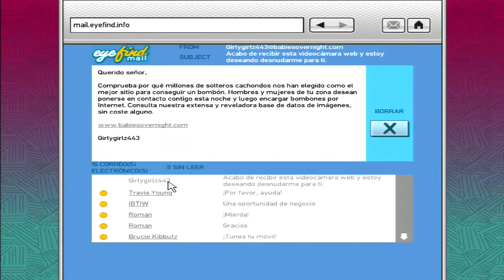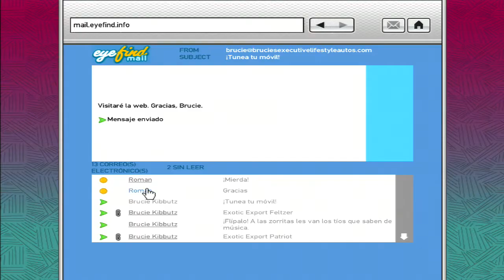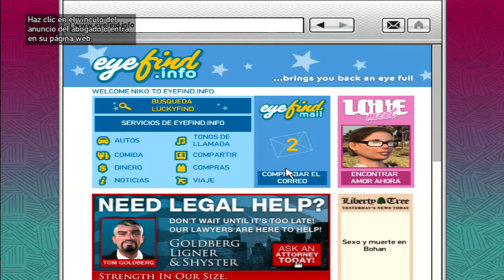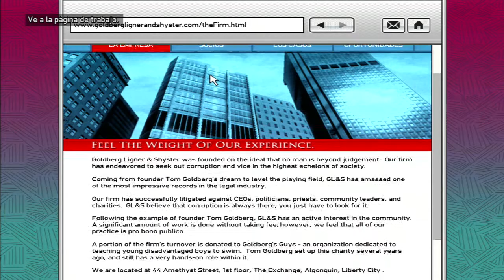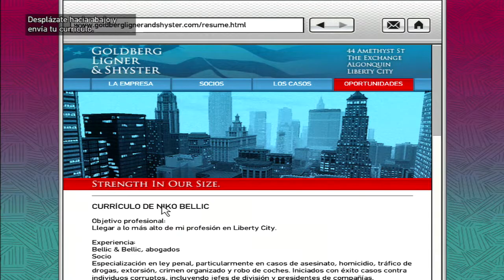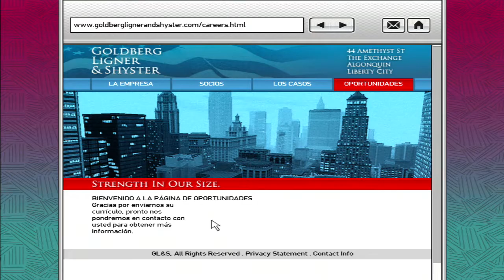Grand Theft Auto IV #15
¿Qué significa hoy en día el sueño americano? Para Niko Bellic, que acaba de llegar de Europa en barco, es la esperanza de poder dejar atrás su pasado. Para su primo, Roman, es la visión de que, juntos, podrán encontrar la fortuna en Liberty City, la entrada a la tierra de las oportunidades.

Al cargarse con deudas y verse arrastrados al mundo del hampa por una serie de estafadores, ladrones y sociópatas, descubren que la realidad es muy distinta al sueño de una ciudad que adora el dinero y el prestigio social, y que es como el cielo para los que disfrutan de ellos y el infierno para los que no.